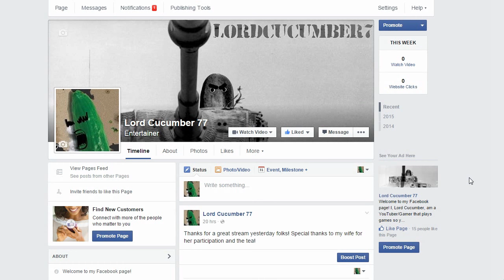Lord Cucumber's Channel Trailer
Welcome one and all to my channel!